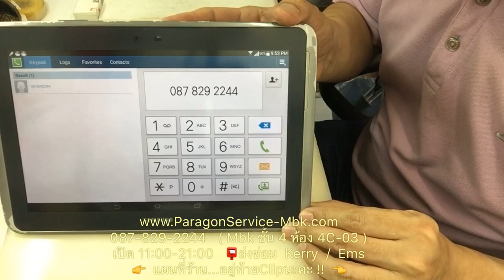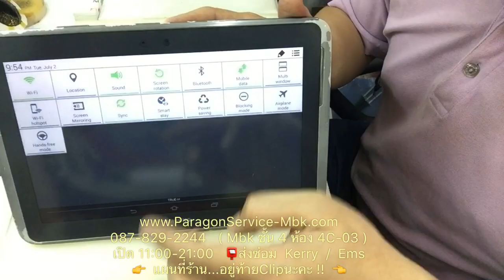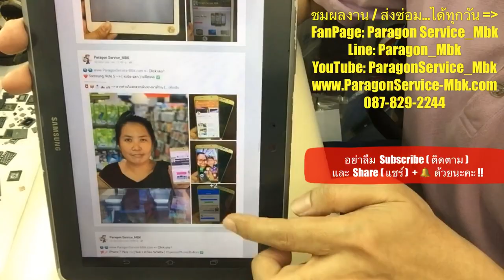Samsung Note 10.1 N8000 ค้างโลโก้ บูชวน เปิดไม่ติด EMMCเสีย( /087-829-2244